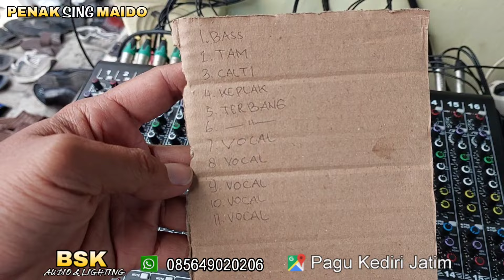DI BUAT LIVE HADROH BISA JEDUG DUG DUG // HOREGG??? // JOB HAJATAN NDESO